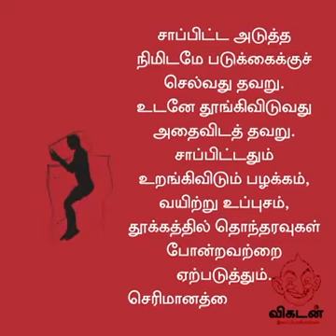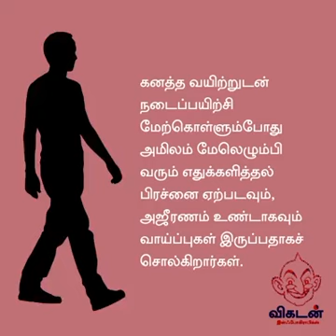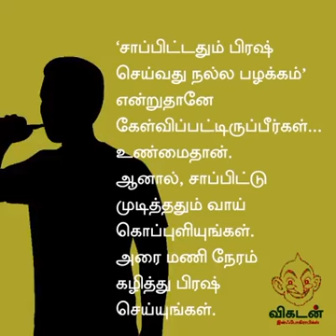சாப்பிட்டபின் செய்ய கூடாத 9 விஷயங்கள்